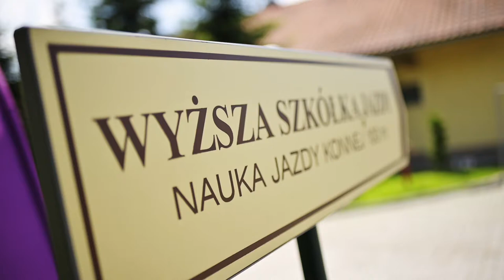Pierwsza Lekcja Jazdy Konnej na Wrocławskim Torze Wyścigów Konnych!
AHOJ! 🏇 Zastanawialiście się jak wygląda 1 LEKCJA JAZDY KONNEJ? Chcielibyście zapisać swoje dziecko na zajęcia, ale nie wiecie, co Was czeka!? Kliknij ▶️PLAY i zobacz jak chłopaki świetnie się bawili podczas pierwszych zajęć na Wyścigi konne. Wrocław.